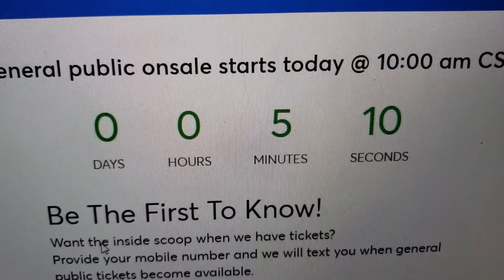Buying Red Velvet Redmare Tickets | I'm going to see them again!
Buying Red Velvet tickets for Redmare Tour 2019! Vlogmas Day 4!

Red Velvet is my ult girl group, and I have anticipating them coming back ever since going to the fan meet in April! I'm very excited to get this chance, and will definitely be documenting that day!

Have any Q&A questions? Send them to me!